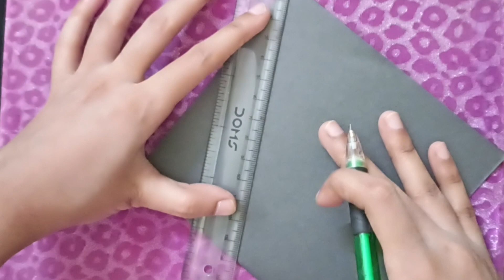DIY Greeting card ideas|very easy card making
LUBBY ART AND CRAFT